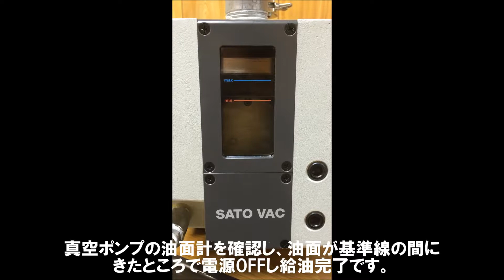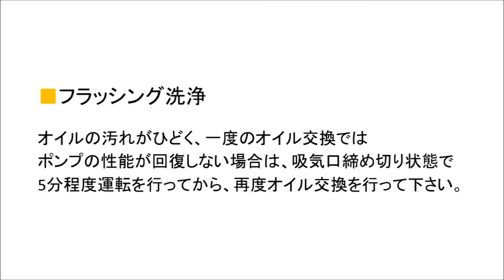油回転真空ポンプ用給排油装置 オイルチェンジャーOCP-100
佐藤真空株式会社は真空機器の総合メーカーとして真空ポンプ、真空計測器、各種真空部品等のコンポーネンツ、そしてその真空技術を利用した真空乾燥、真空ベーキング、真空熱処理、真空蒸着、真空成膜、超高真空排気、真空注入、真空含浸等の真空装置群を製造、販売しております。

今回は、油回転真空ポンプ用オイル給排油装置OCP-100のご紹介です。
油回転真空ポンプは必ず定期的なオイル交換が必要ですが、手間だと感じられる方も多くいらっしゃると思います。
本装置はそんなオイル交換の作業効率を格段にアップさせます！！
特に真空ポンプを台数多くお持ちの方や、真空ポンプが真空装置に組み込まれていて取り出しづらいという方に最適です。

佐藤真空では「真空ポンプをできるだけ長く使いたい」というご要望に応えて、実演形式のメンテナンスセミナーを開催しております。実演を通じて正しいオーバーホールの流れ、ポイントを分かりやすく解説致しますので、今までメーカーに都度ご依頼されていたオーバーホール（メンテナンス）をご自身で行えるようになります。ご参加お待ちしております！！

At present, vacuum technology is finding increasing applications in industrial fields as diverse as space development,electronics, energy, physics and chemistry, the electrical industry, pharmaceuticals, foods, optics,automobiles, and metals. Vacuum technology makes major contributions at every stage from research and development to production and every one of us shares in the benefit. Over the past 75 years, PHIL SATO VAC INC., as a supplier of integrated vacuum products, has been conducting research and development from the customer's standpoint aiming at innovations in vacuum pumps and vacuum gauges, component technologies for manufacturing vacuum parts, and a range of vacuum equipment for vacuum drying, vacuum baking, vacuum heat treatment, vacuum thin films, ultra-high vacuum pumping systems, and vacuum impregnation. The foundation for PHIL's corporate activities is the principle that "Customers come first." Based on this PHILosophy, we consider it our mission to realize the vast potential of vacuum technology under the motto "technologies that create clean vacuum", and to provide products that satisfy our customers' needs. I would like to thank you all in anticipation of your continued support for PHIL SATO VAC INC.